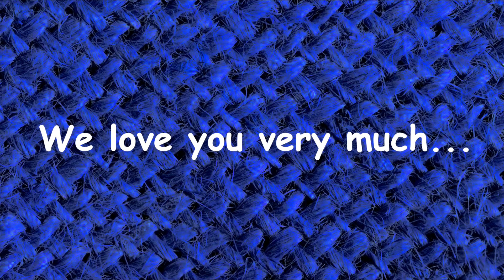Alex Milana Super